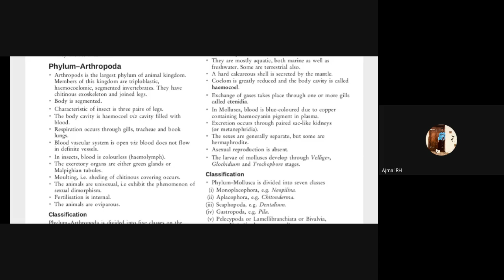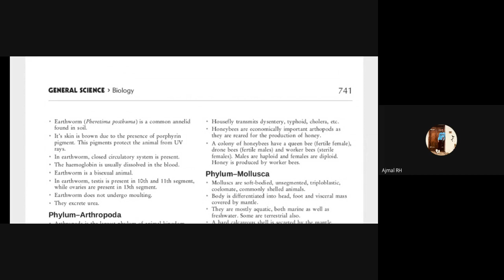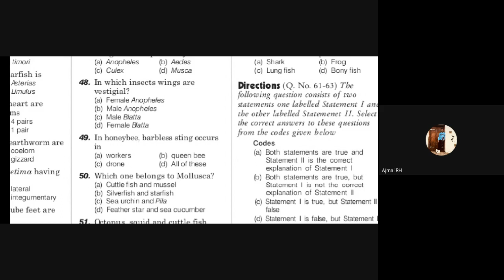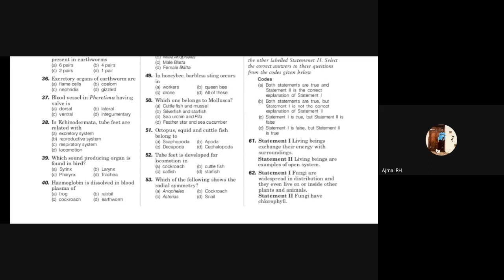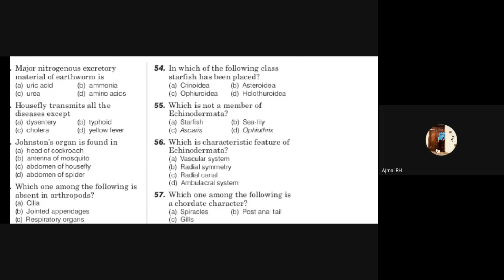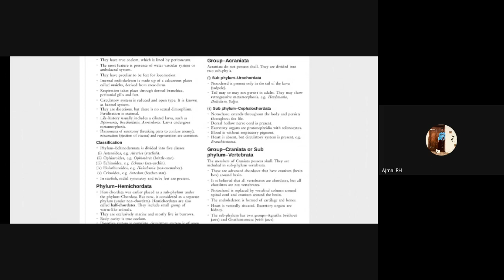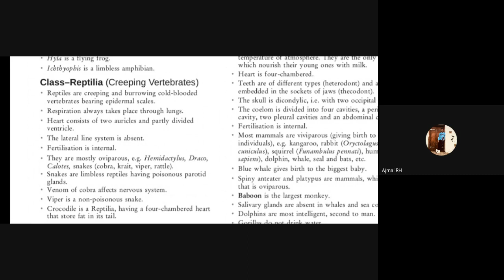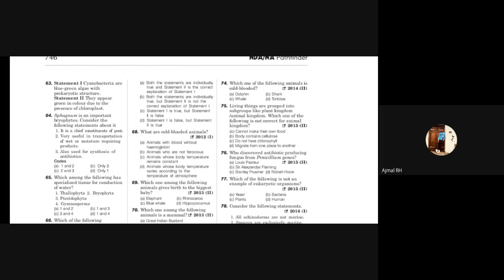NDA Biology Class 2023 02 22